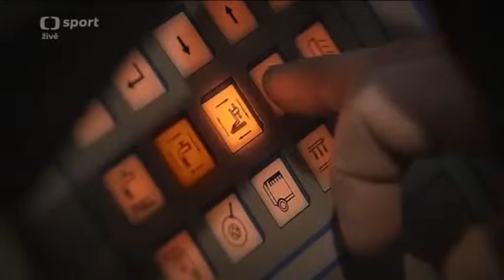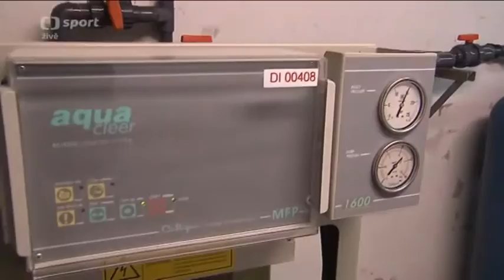Correct ice surface / Správný led je alchymie